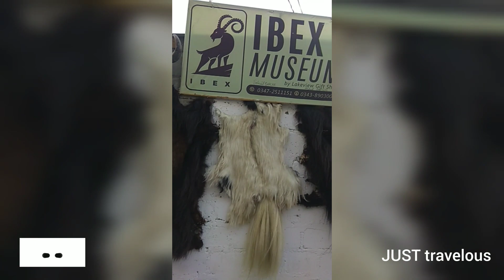Babusar top | babusar to attabad lake, hunza